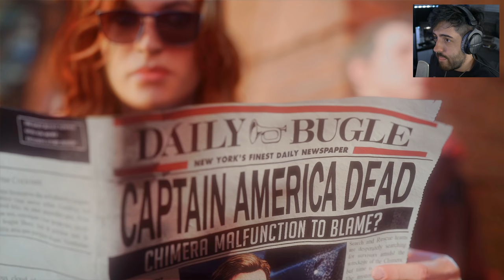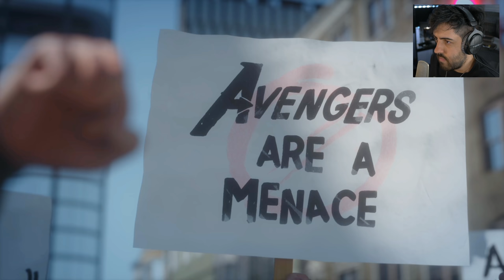NOVO JOGO DO AVENGERS EM 4k! GAMEPLAY SURREAL!! HULK, CAPITÃO AMERICA, THOR, IRON MAN E VIUVÁ NEGRA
GAMEPLAY EM 4K DO NOVO JOGO DO MARVEL AVENGERS! JOGANDO COM HULK, CAPITÃO AMERICA, THOR, IRON MAN E VIUVÁ NEGRA

- Máquina Gamer
GeForce RTX 2080 TI
I9 9900k
32 GB Ram XPG Adata

É nóixx!